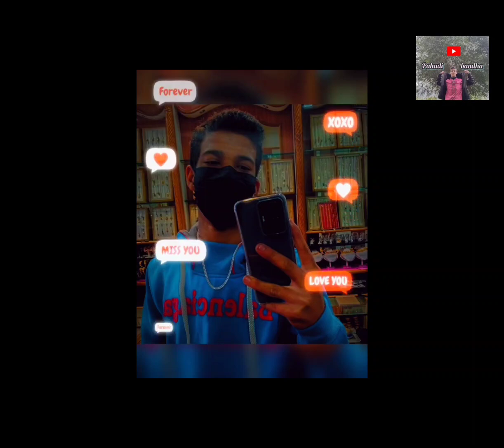NEW VLOG OF NEW YEAR||🎉 CHOTA BHAI VIDEO BNARA|| CHOTE PONE SE|😂 BY@pahadi_bandha07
my first vlog jynxzi,
my first vlog cricket upload to lover,
my first vlog 2024,
my first vlog ibrahim and muhammad,
my first vlog talha vlogs unfrezzmyaccount talha vlogs,
anas vlogs my first vlog,
ahmed ali akbar my first vlog,
albadi vlogs my first vlog,
anil kumar my first vlog,
aman bhati my first vlog,
my first vlog background music no copyright download,
bushra stitch brand kurti cutting and stitching my first vlog,
best thumbnail for my first vlog,
birds lover my first vlog,
binod vlogs my first vlog video,
bittu k vlogs my first vlog,
my first vlog cycle chori ho gaye,
chota ali vlogs my first vlog,
my first vlog duo dazzle vlogs,
my first vlog divya negi,
my first vlog edit kaise kare vn app se,
my first vlog enjoy park,
my first vlog editing kaise kare,
my first vlog ehsan ali,
my first vlog eid ul fitr,
my first vlog ever a short trip to udaipur,
episode-1 my first vlog all about  wzf2n0l ac,
episode 1 my first vlog happy birthday,
my first vlog in islamabad da se perdase ejznkdlew90,
eliem my first vlog,
my first board exam vlog,
my first mini vlog
my first vlog...
hira faisal my first vlog,
how to make thumbnails for youtube videos my first vlog,
hania vlog my first vlog,
haider ali vlog my first vlog,